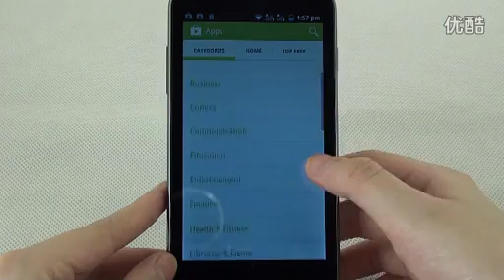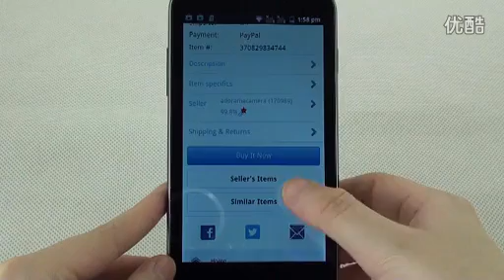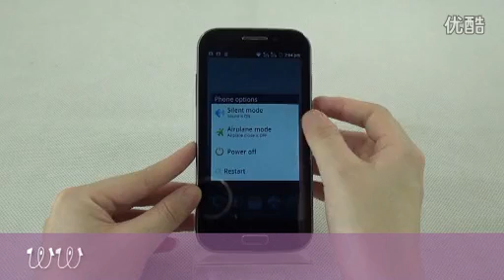4.5" Android 4.2 1 Ghz WIFI Phone FT-H9082